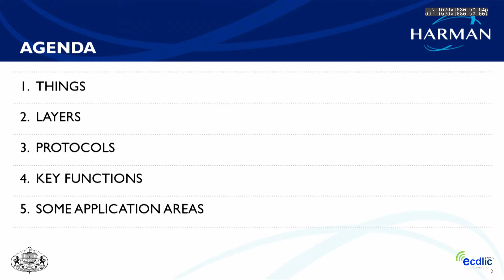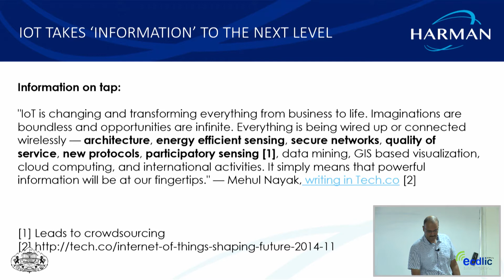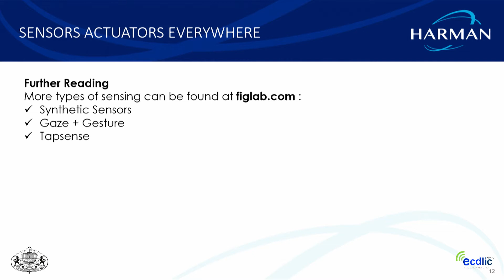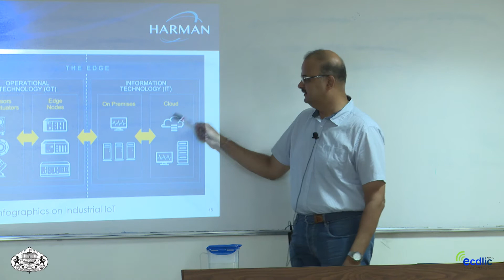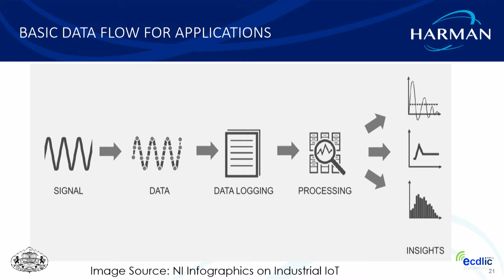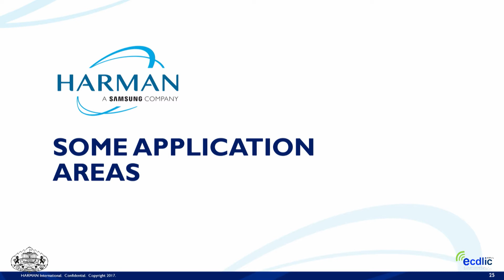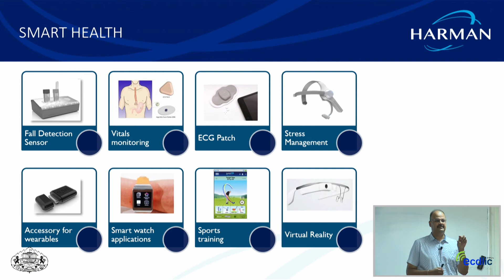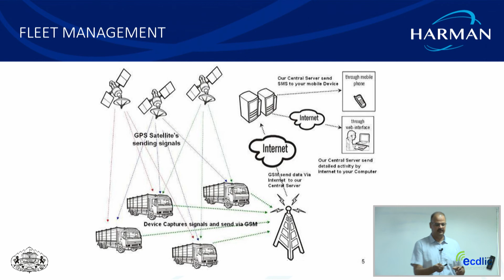Internet of Things and Applications by Mr. ATUL NENE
Title  Internet of Things and Applications
Speaker  Atul Nene, Director, Engineering, HARMAN Connected Services

Atul Nene is a Technology Generalist and Product Development Specialist working in the field of AI. He is currently involved with HARMAN Connected Services as Director, Engineering. He has a wide industry experience, spanning over 20 years as software professional, innovator, inventor, and a leader. He has built products grounds-up from all stages (Concept through Manufacturing) and across all layers (Sensor Electronics through Cloud Software) in the Mobile/Wearables & Embedded Systems area including front-ends on the iPhone, Android, Symbian, BlackBerry and Tizen platforms, Java/J2EE/NodeJS and Python/Django backends, and Firmware.
Date & Time  Saturday, 28 April 2018 | 10:00-11:30

Abstract  Today the Internet has become ubiquitous, has touched almost every corner of the globe, and is affecting human life in unimaginable ways. However, the journey is far from over. We are entering an era of the “Internet of Things” (abbreviated as IoT). IoT devices are equipped with embedded sensors, actuators, processors, and transceivers. IoT technologies allow things, or devices that are not computers, to act smartly and make collaborative decisions that are beneficial to certain applications. The talk aims to introduce architecture of IoT in terms of layers, different communication protocols in IoT and its applications.